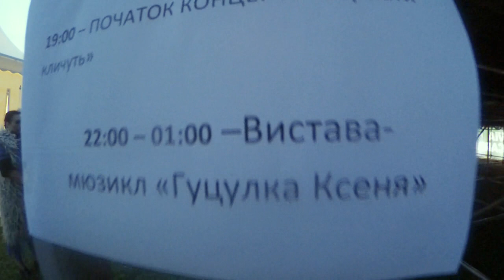LightВечір. Мюзикл "Гуцулка Ксеня". Частина 2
Не зіграли оперету Ярослава Барнича в минулому столітті в Косові просто неба за участі автора та диригента Станиславівського театру? Цю історичну несправедливість виправили влітку 2019-го, у Верховині, просто неба, а точніше - на сцені міжнародного фестивалю "Віа Карпатія". Особливий досвід! І знову ж таки "Гуцулкою Ксенею" вже остаточно  розпрощалися з ювілейним 80-м сезоном у рідних театральних стінах. Частина 2.